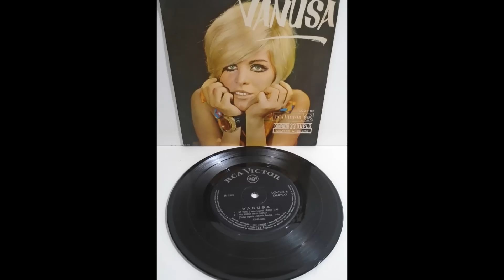VANUSA - 10 SUCESSOS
Vanusa Santos Flores conhecida simplesmente como Vanusa, foi uma cantora e compositora brasileira.
Vanusa fez sucesso com muitas músicas e especialmente, na década de 1970, com as canções "Manhãs de Setembro" de sua autoria com Mário Campanha, "Sonhos de um palhaço" de Antônio Marcos e Sérgio Sá , "Paralelas" de Belchior e "Mudanças" de autoria da própria em parceria com o compositor Sergio Sá.